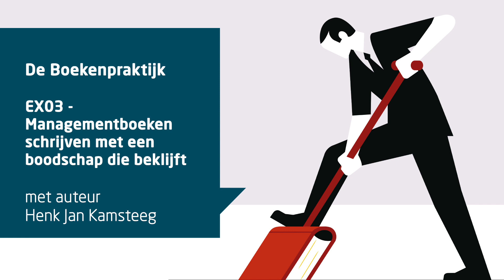Managementboeken schrijven met een boodschap die beklijft - met storyteller Henk Jan Kamsteeg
In deze BONUSAFLEVERING nemen we opnieuw een kijkje in de keuken van het schrijven van een managementboek. We spreken met Henk Jan Kamsteeg, auteur van meerdere managementboeken in verhaalvorm, storytellingexpert en bovendien recensent voor Managementboek.

Willem van Leeuwen gaat met Henk Jan is gesprek over het schrijven van boeken. Waarom kiest hij eigenlijk voor een verhalende vorm voor zijn boeken? En hoe kom je dan op het juiste verhaal, de juiste metafoor om de boodschap over te brengen?

Storytelling
Steeds als Popeye zag dat Olijfje gevaar liep riep hij: This is all I can stands, I can't stands no more! Dan at hij zijn spinazie en kwam als held in actie. Grote leiders hebben allemaal een popeyemoment ervaren. Een moment waarop ze dachten: nu moet ik echt in actie komen. Henk Jan heeft meerdere van deze momenten gehad, en daar komen zijn boeken vandaan. Vandaar dat zijn boeken vooral geschreven zijn vanuit een sterkte zendingsdrang, het overbrengen van een boodschap. Omdat het echt anders kan. Leiderschap kan diendend, organisaties moeten inclusief werken.

Henk Jan: 'Met verhalende boeken is het het belangrijkste om de juiste setting, het juiste verhaal te hebben. Het in de vorm gieten doe ik tijdens het schrijven zelf. Uiteraard gebruik ik daar storytelling voor. Dat is een vorm die je goed kan gebruiken om ingewikkelde materie begrijpelijk te maken. Om de boodschap over te brengen.'

Meer over leiderschap, storytelling, Ken Blanchard als voorbeeld en het lezen van managementboeken in deze aflevering van De Boekenpraktijk.

Of lees een van de vele recensies die hij voor ons schreef

Over
In de Boekenpraktijk, de podcast van Managementboek, praten Willem van Leeuwen met auteurs van nieuw verschenen boeken over de brede thema’s ontwikkeling en verandering: van persoonlijke ontwikkeling en verandering tot op het niveau van een gehele organisatie. Altijd met een koppeling naar de dagelijkse praktijk.